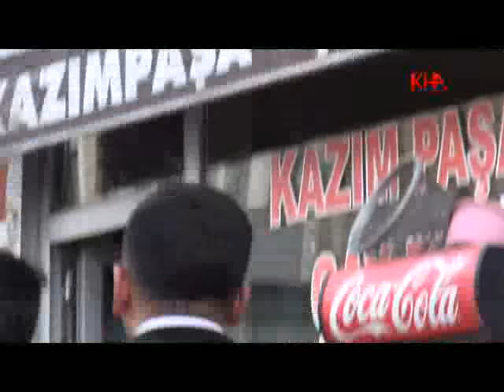paspas genç kızın hayatını kurtardı kafkas haber ajansı www kha com tr kha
Kafkas Haber Ajansı -
paspas genç kızın hayatını kurtardı